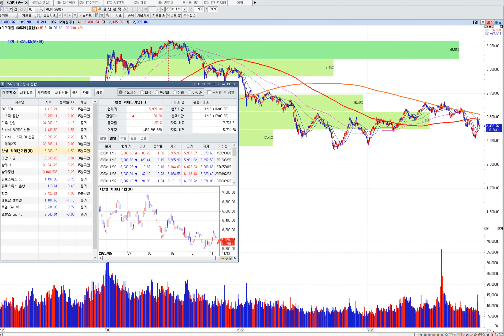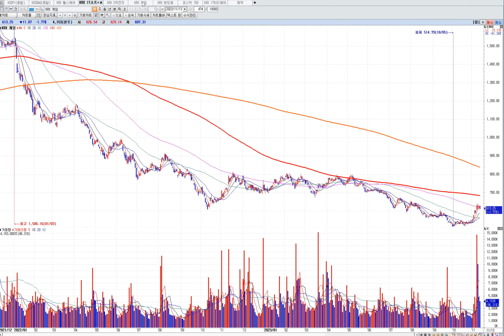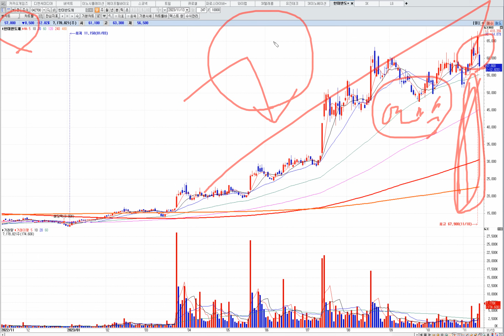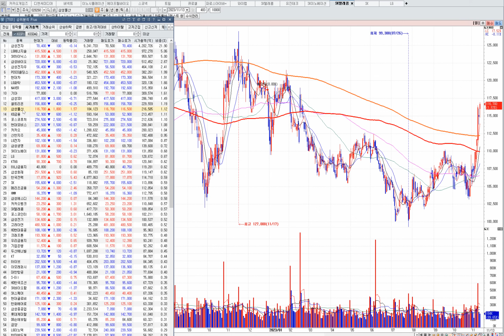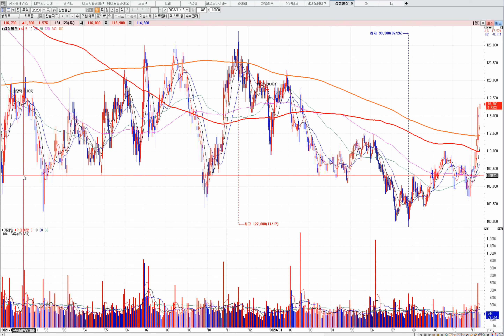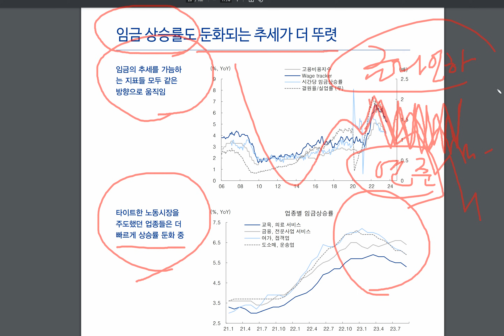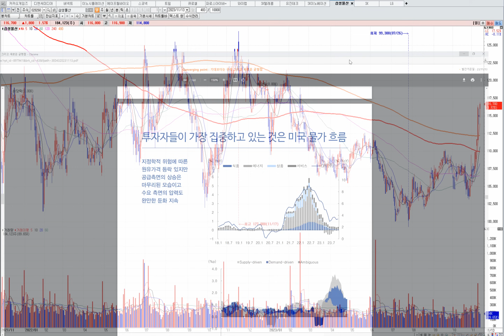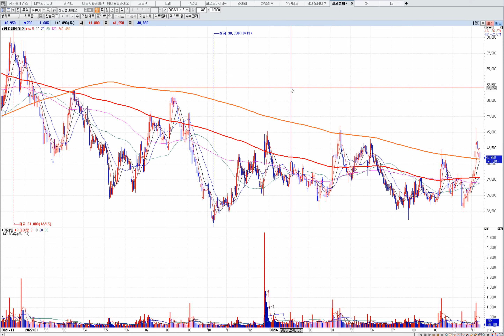[신박사의 장마감 복기] 연말 국내 수급의 특징 / 23년 클로징하는 방향과 24년을 준비해가는 방향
오늘도 수고 많으셨습니다. 편안한 밤 되세요.

1. 아이템종목 Watch-list

2. 차트심리이론 전략 시나리오

3. 주도주 조기탐지 시스템

4.차트심리이론 아이템법칙의 Case Study 월간 업데이트

5. 팬딩 멤버십 회원 상담 진행

 6. 북클럽 참가권과 오프라인 강연회 무료 참석권 제공